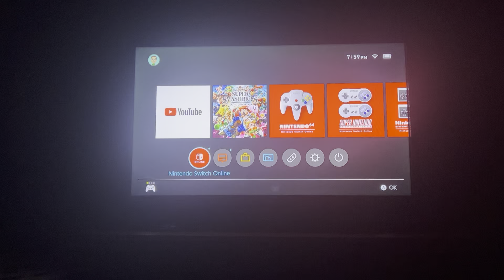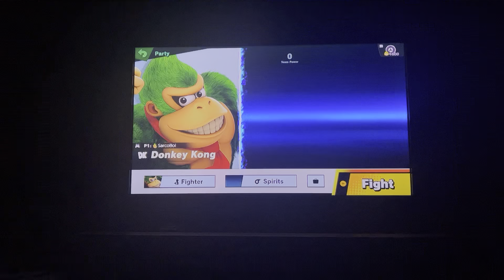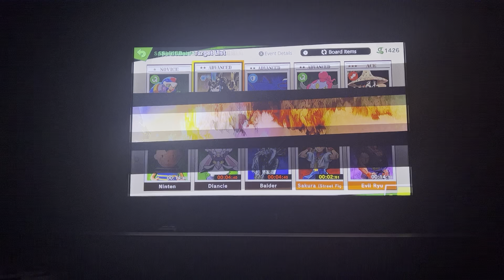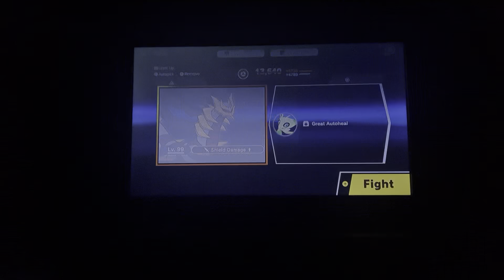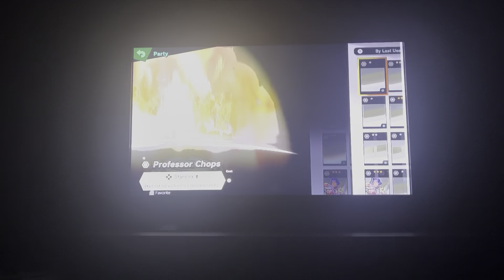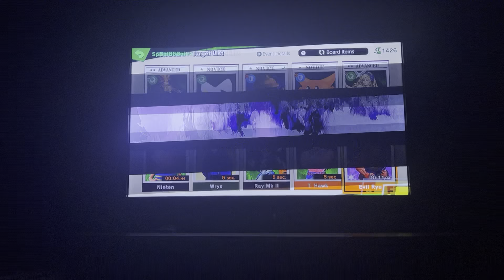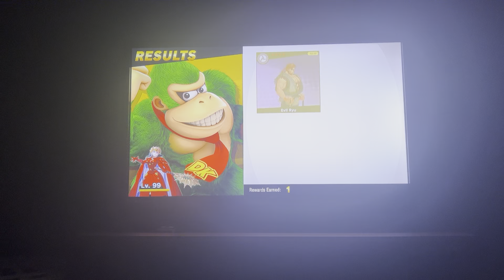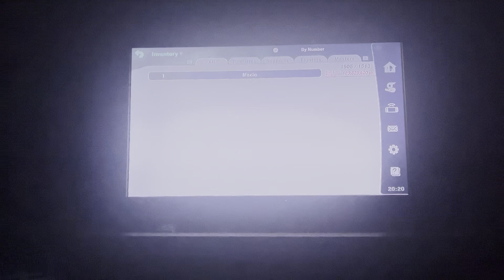Donkey Kong vs Evil Ryu 🥋: The Newest Spirit Event in Super Smash Bros Ultimate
Apparently…. Spirit Events in Smash Bros still exist 👻